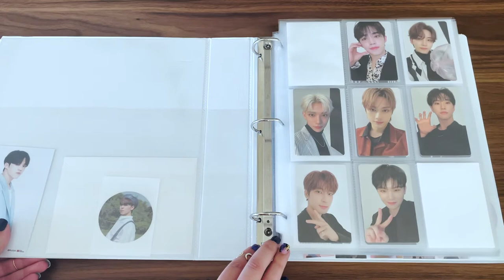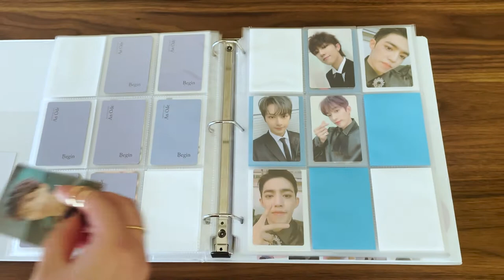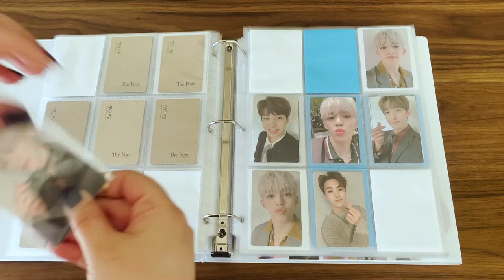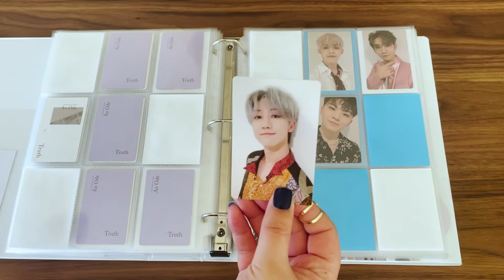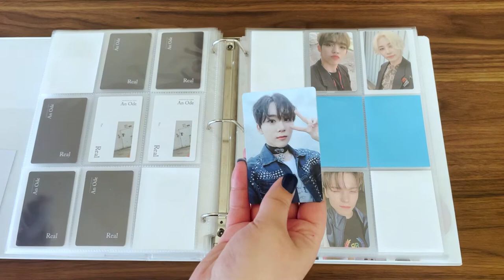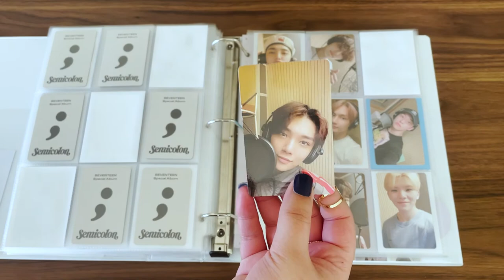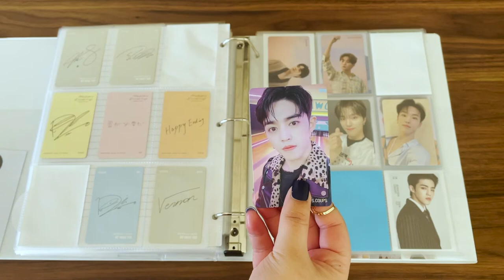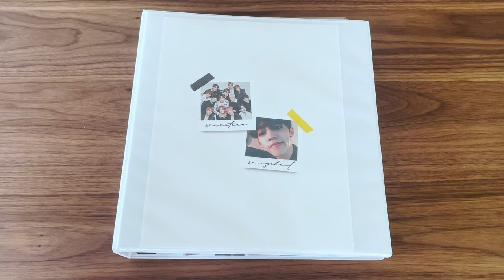Storing Photocards #1 - Seventeen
Kickin' it off with some Seventeen photocards. I'm excited to start documenting my collections on this platform.
☾ upcoming videos
storing photocards #2 - twice, monsta x, other groups...
binder tours